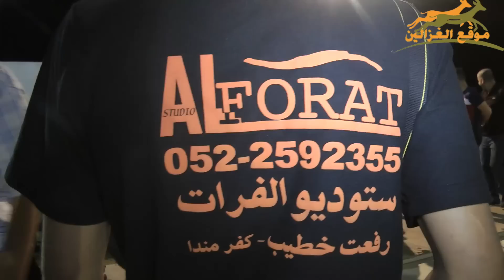عصام عمر أشرف أبو الليل حفلة ابو طه زيدان كفر مندا